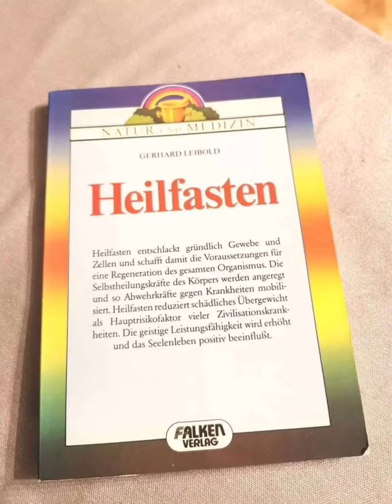7. Tag Heilfasten läuft!?! 😳